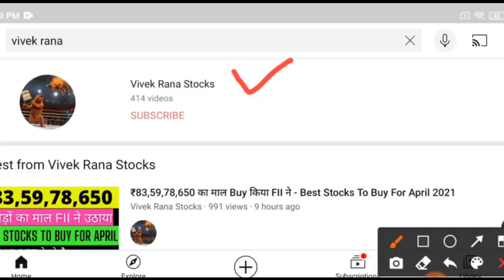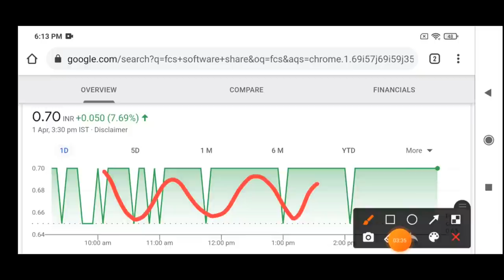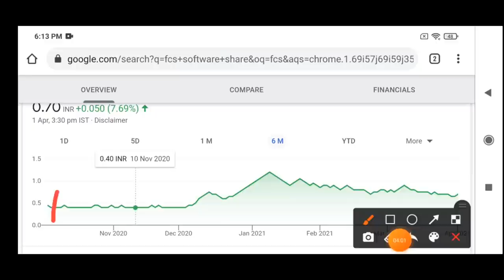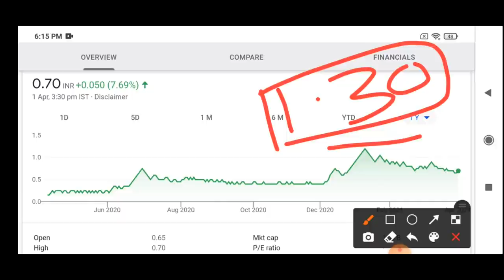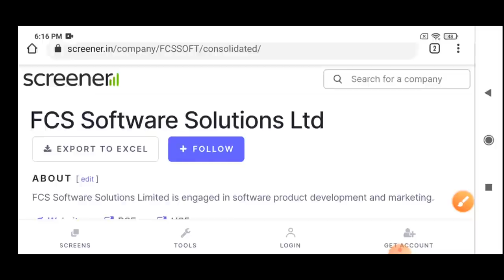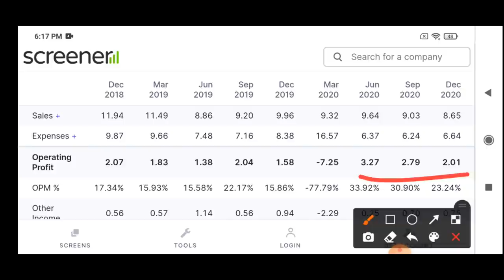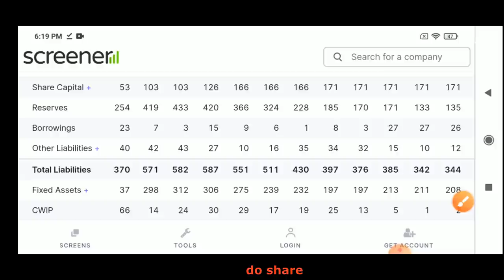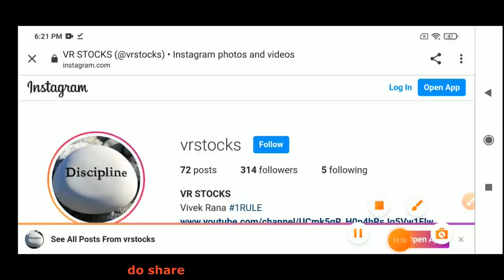BEST PENNY STOCK TO BUY NOW BELOW 1 RS, केवल 1000 शेयर्स खरीद के छोड़ दो 😨😱😱 (HUGE GAIN)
Hello Penny stock picker, I am back with latest Best Penny Stock to Buy Now below 1 Rs that can make huge gain in coming days. Hope this 10 minute video will help you get choose Penny Stock to Buy Now.
Today 2nd April 2021, I talk about the debt free penny stock and the stock currently trading below 0.70 paise. The stock name is FCS software solution ltd. and stock is it software sectors. If you are searching debt free company so this is could be next multibagger penny shares to buy today 2021.

WHY TO BUY THIS PENNY STOCK FOR 2021?
• Stock is trading at 0.70 paisa which all time low
• Stock has given good profit in last 3 quarters.
• This penny stock could give you 100% return easily in next 2 month or convert into future multibagger penny shares

SO that’s why you guys can invest in FCS software penny stocks to buy now is listed on bse and nse.

We all know in youtube, there are some guru like sanjiv bhaisn, pro capital faiz, stock market ka command, yash tv, multibagger point, perfect view of stock market and the Indian investor etc. but vivek rana stocks find new method to give penny stock for 2021, everyone must follow him on :-

Stock name: - FCS Software Solutions Ltd

BSE: 532666
 NSE - BE: FCSSOFT

CENTER OF VIDEO:
• penny stocks belwo 1 rs

🔴 BEST PENNY STOCKS TO BUY NOW 2021 FCS SOFTWARE 🔴

FCS Software Solutions Limited is engaged in software product development and marketing. FCS Software Solutions Ltd., incorporated in the year 1993, is a Small Cap company (having a market cap of rs 119.67 crore) operating in it software sector.

fcs software share price today: fcs software last traded price was up 0.0% to rs 0.7 on the bse. on the nse, over the last 30 days, the fcs software share price is down 10.5%. and over the last one year, fcs software share price is up 257.9%.

Headquarters: Noida
Founded: 5 May 1993
Subsidiaries: FCS Software Solutions America Limited, MORE
Address: 205, 2nd Floor, Agrawal Chamber IV, 27, Veer Sawarker Block,Vikas Marg,
City: Delhi
State: Delhi

😱 LIST OF MULTIBAGGER STOCKS OF 2020

2020 was awesome year for the stock market, we have seen so much in single year from 12,430 level in nifty to 7500 and now market currently trading all-time high. Now people again talking about the nifty crash and stock market going to crash in 2021, but who invest in penny stocks never fear of share market crash because penny stocks means those stock trading below 1 rupee.

CHECK MULTIBAGGER STOCKS IN PAST & BUY THIS STOCK NOW FOR FUTURE MULTIBAGGER PENNY STOCKS FOR 2021